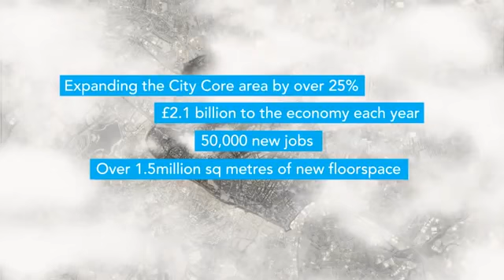Birmingham Big City Plan City Centre Masterplan